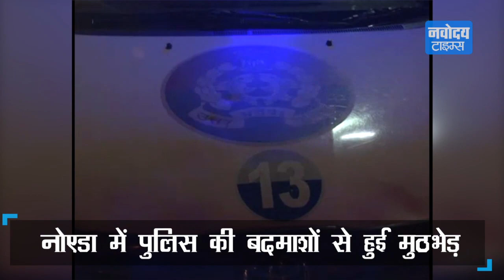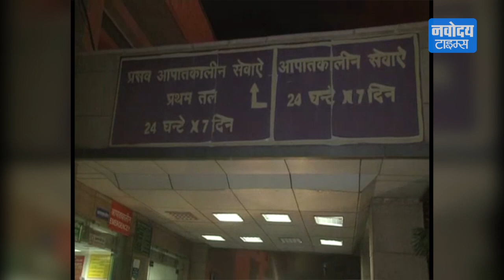Noida में पुलिस और बदमाशों के बीच हुई मुठभेड़, गोली लगने से दो बदमाश हुए घायल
ऑपरेशन क्लीन के तहत चलाये जा रहे अभियान में नोएडा और ग्रेटर नोएडा में बदमाशो की शामत आ गई है। देर रात हुए दो एंकाउंटर में दो बदमाश पुलिस की गोली से जख्मी हो गए। पुलिस चैकिंग के दौरान दोनो बदमाशों को अलग-अलग जगह से पकड़ा गया हैं।